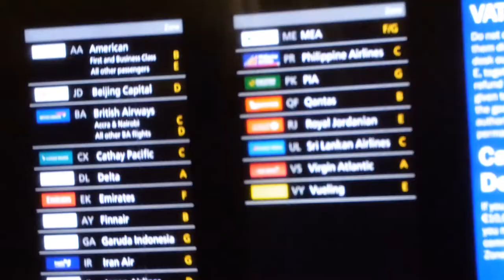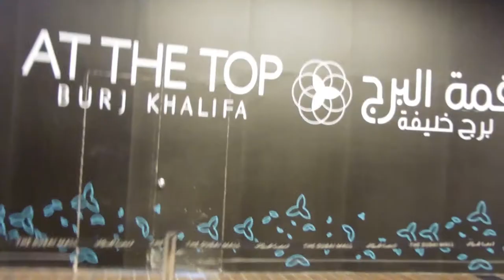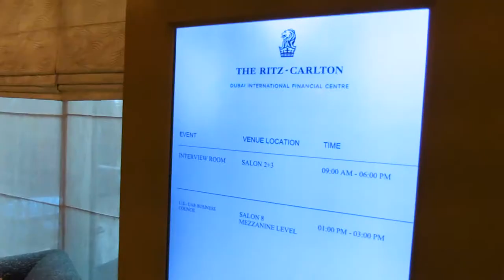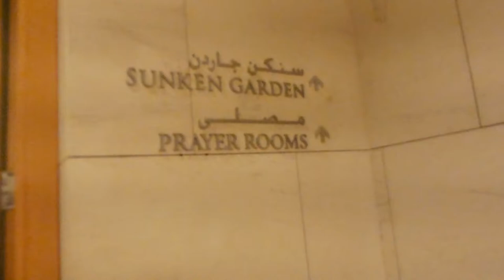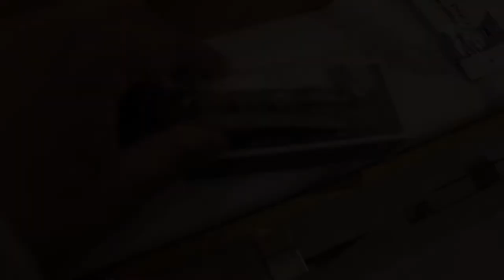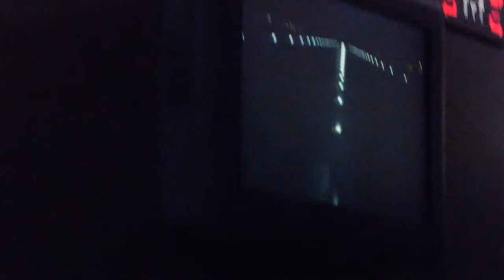FOUR DAYS IN DUBAI - EOD Vlog 10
Four days in Dubai - this is a travel vlog of our time there when I was hosting events and doing some motivational speaking. What are your favourite places in Dubai to go to? Hit me up in the comments!

Thanks as ever for watching!

Other music :)